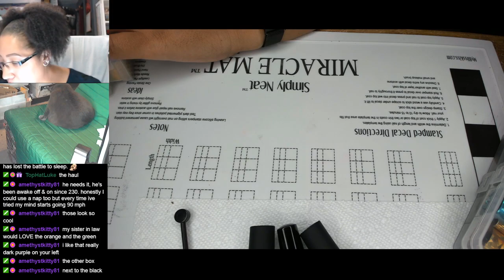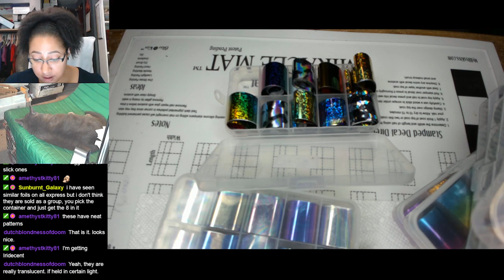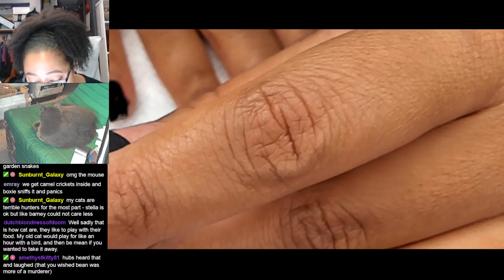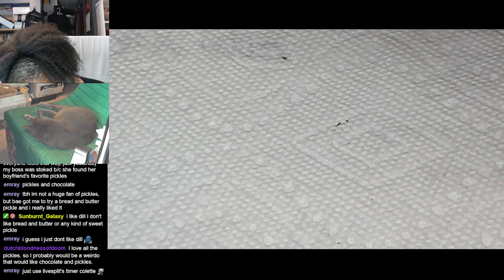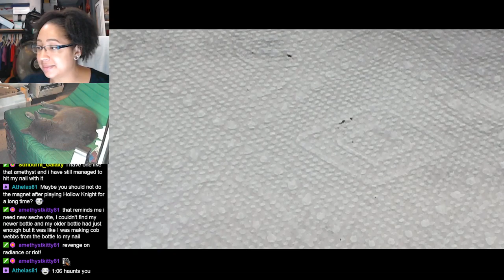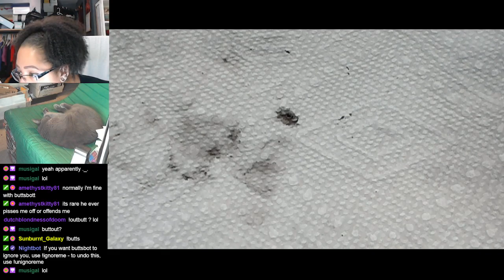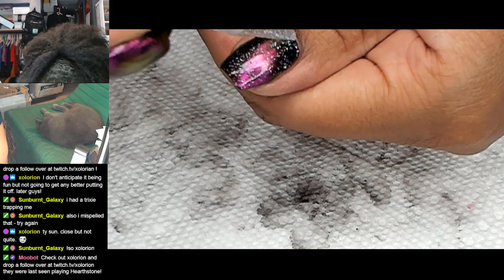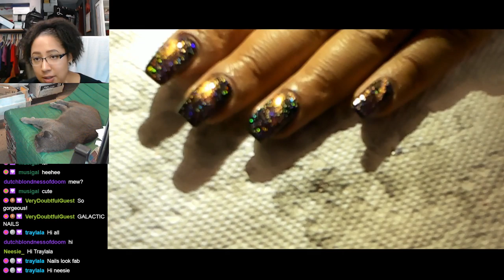Nail Polish & Chill | Nail Foils Haul | FUN Lacquer Magnetic Incredible [Streamed 8/24/19]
Magnetics & holo are made for each other, loved this combo!

-Unt - Base2
-F.U.N. Lacquer Incredible (FUN magnet)
-Holo Taco - Flakie Holo Taco